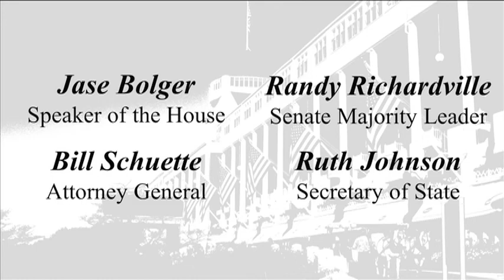Michigan Leading the Nation - MRLC 2013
Moderator: Rick Albin
Featuring Lt. Governor Brian Calley, Secretary of State Ruth Johnson, Attorney General Bill Schuette, Senate Majority Leader Randy Richardville and Speaker of the House Jase Bolger
Paid for by the Michigan Republican Party

for more information on the 2013 Mackinac Republican Leadership Conference.